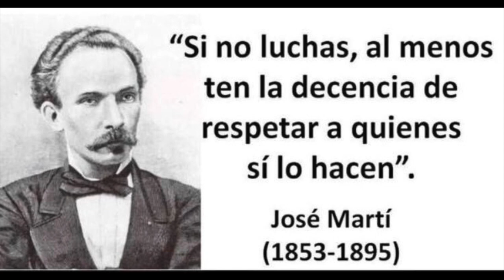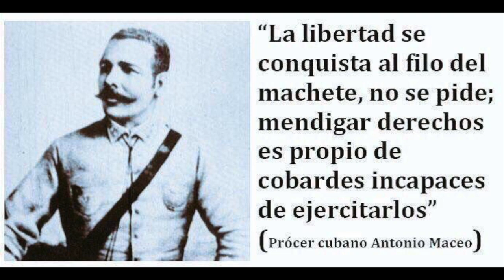los pendejos de la historia de cuba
🇨🇺Noticias cuba, Control del cartel cubano, Dictadura en cuba, Obstáculos en cuba, libertad en cuba, Manifestantes cubanos, Sos cuba, Noticias hoy CUBA 2022